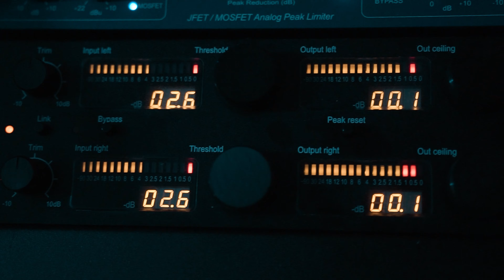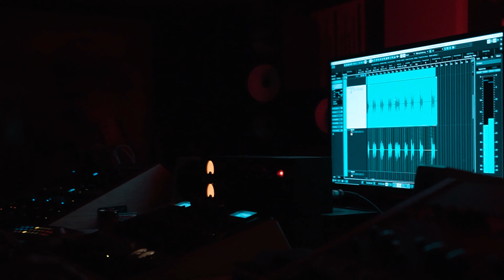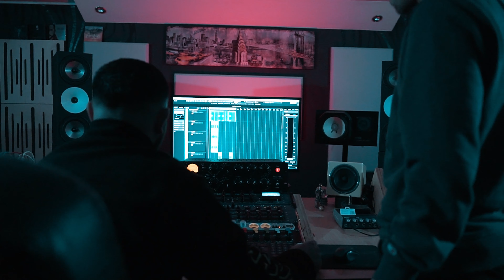RAFAR - 10/10 FEAT. GECKO (OFFICIAL VIDEO)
Vorgeschmack 2021!

Teilt das Video auf allen Plattformen
Schreibt eure Meinung unter dem Video
Lass uns zusammen echten Rap verbreiten

Der Beat ist von Bushido & Eko fresh - Flerräter
Das Video ist nicht monetarisiert.

Video prod. By Mika.Dynamic